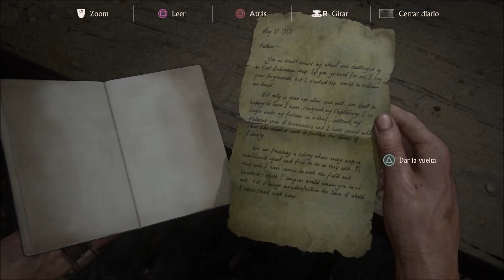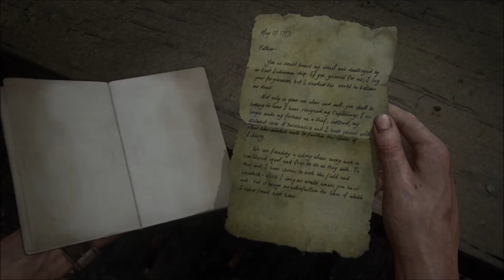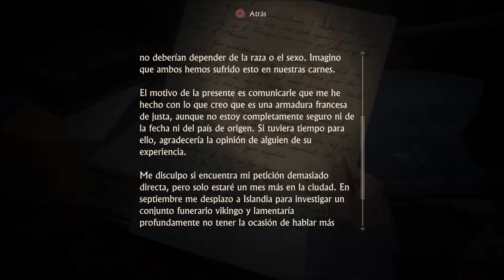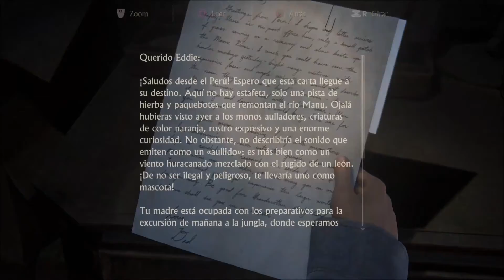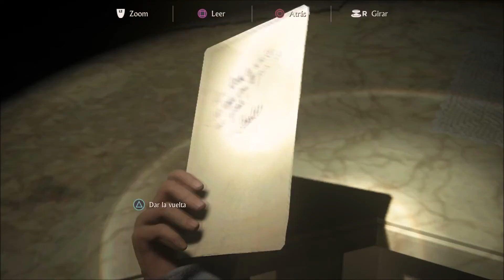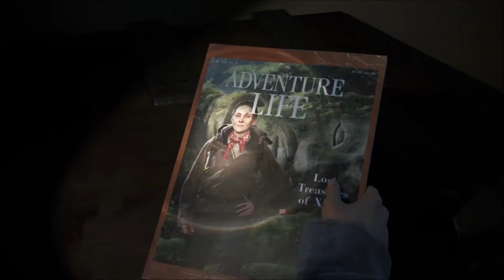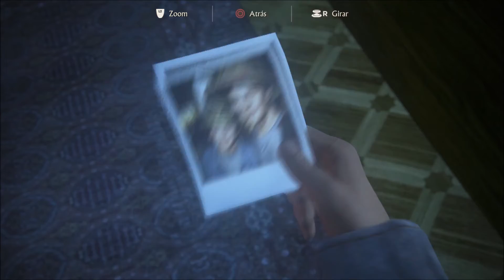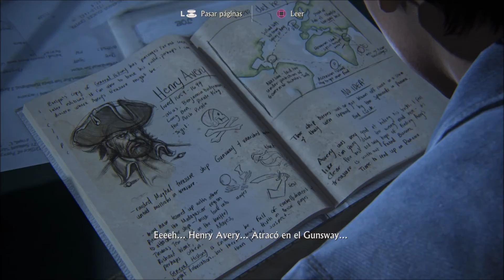Uncharted 4 EPISODIO 8